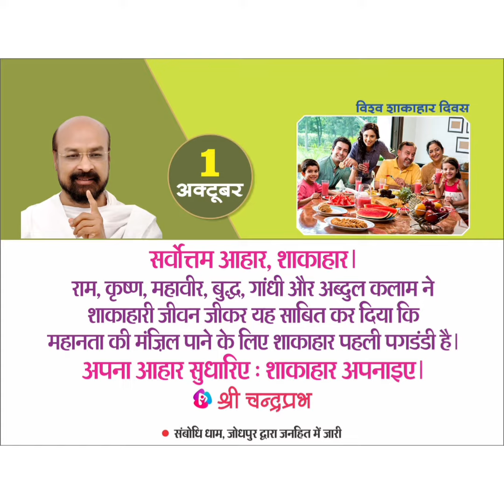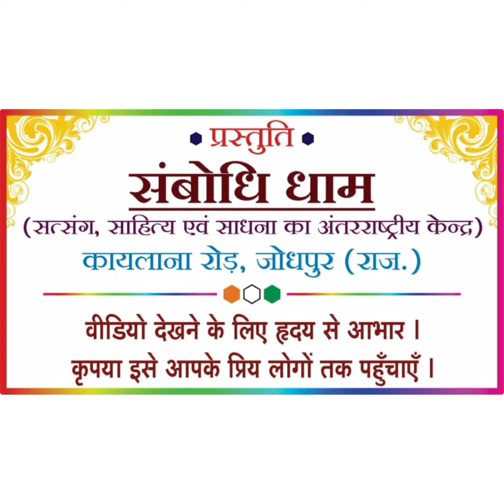1 अक्टूबर 2021 के अनमोल वचन-Lalitprabhji - Chandraprabhji जीने की कला पर अनमोल वचन, कोटेशन, सुविचार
1 October 2021 Motivational Quotes By Chandraprabh Ji and Lalitprabh Ji.